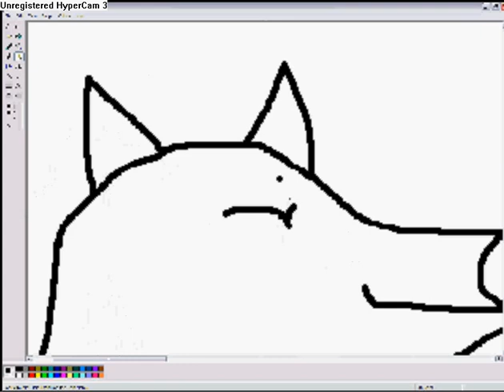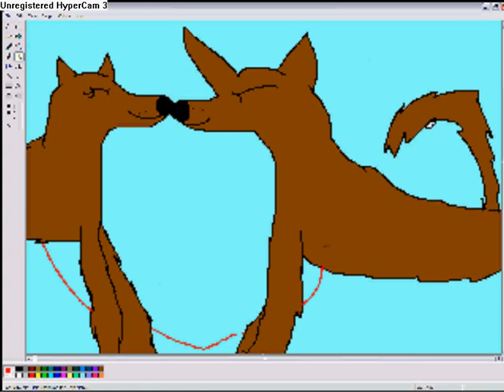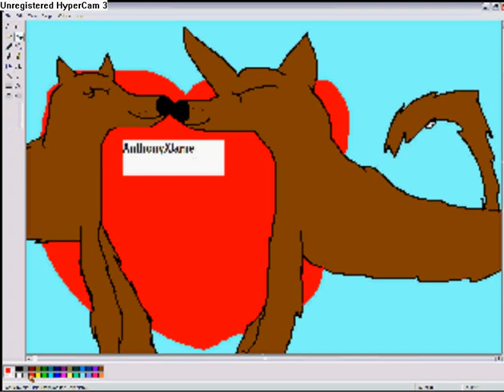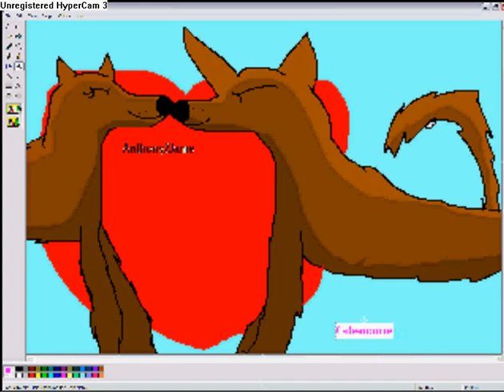Janie&Anthony Speedpaint *OLDER THAN OLD!!!*